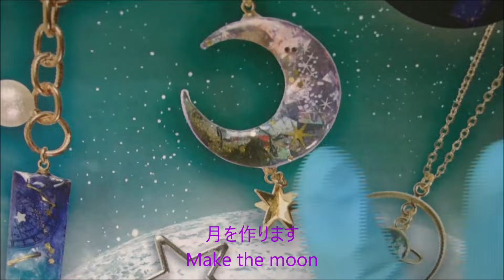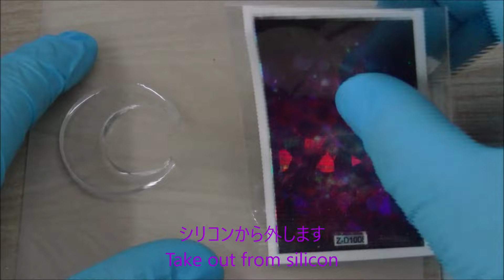[resin]レジン432＊シリコンモールドの仕上げのやり方＊備考欄に説明有り＊Finishing when using silicone mold.＊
型から抜く
1.欠けないように角全体に軽くやすりをかける
2.水で粉を洗い流す
3.まずは側面からレジンで艶出し加工（垂れるので必ず側面から）
4.次に裏側をレジンで艶出し加工（レジンを塗って硬化）
5.最後に表面に高粘度タイプやノーマルレジンを塗って硬化

エルベール
スペシャルボックス「宇宙」使用